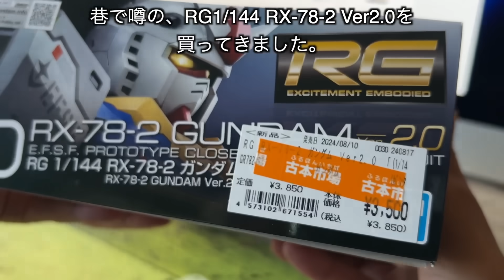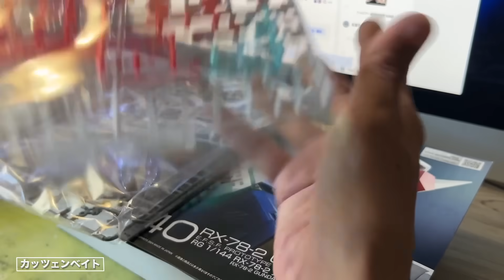【ガンプラ】 RG RX-78-2 Ver2.0の簡単頭部修正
トリミング無しバージョン
細部が見えにくくなっています